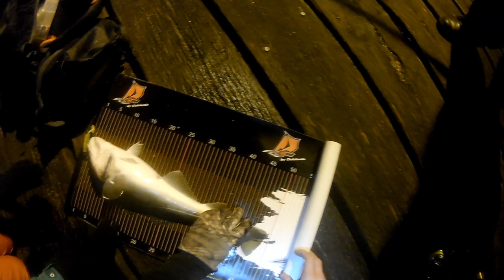Angeln auf Dorsch von Ufer ! Sie möchten nur 1 Köder !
Ich war mit Tobi in Travemünde um Dorsche zu angeln.
Es war richtig kalt und windig.
Wir haben viele Köder und Farben probiert aber es hat nur mit einem Köder in einer Farbe geklappt !!

Viel Spaß !! Bis zum nächsten Mal !

Kajak: Savager's : Viking profish reload
Echolot: Hummindbird Helix 7 SI
Rute:  Kerfil Scrappy 3/14g
Köder: Delalande (chabot  9cm/17g  fire tiger)
Railblaza